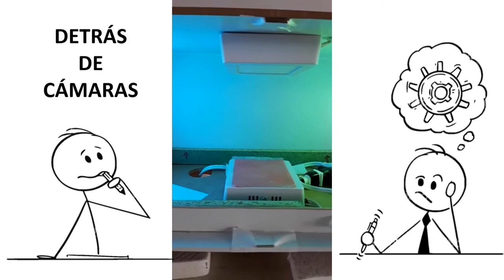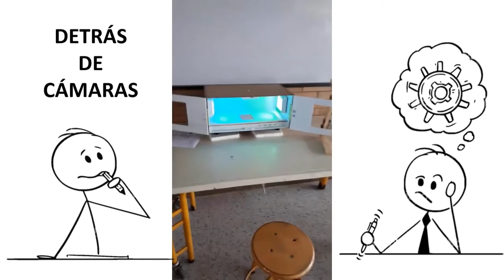Una historia del páramo. Clan-Destino visita el Nova Camp en Medellín por este trabajo.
Clan_destino visita el Nova-Camp 2019 en Medellín.
Hicimos un teatrino, compusimos una historia y ganamos.
Nuestros páramos reservorio biológico e hídrico, patrimonio de la humanidad.
Defendamos y protejamos los páramos.